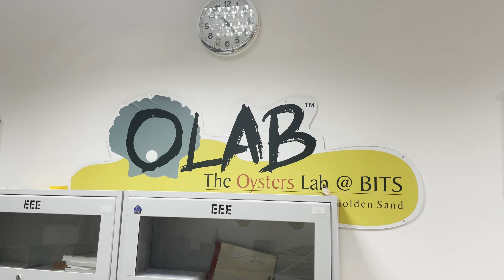Pilani Innovation & Entrepreneurship Development Society, BITS Pilani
Creating, identifying and enhancing budding entrepreneurs